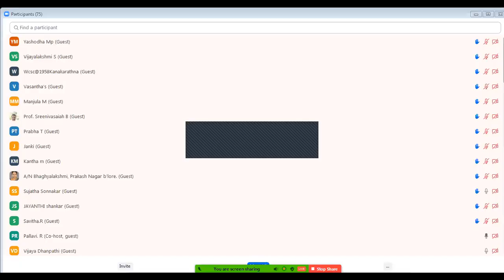31.08.20 "ಸತ್ಸಂಗ - Satsanga" by SKY Sr Prof. Smt. Dr. Vijaya Dhanapathi